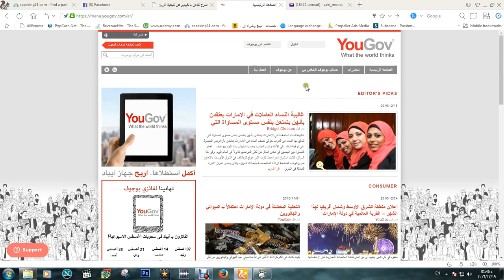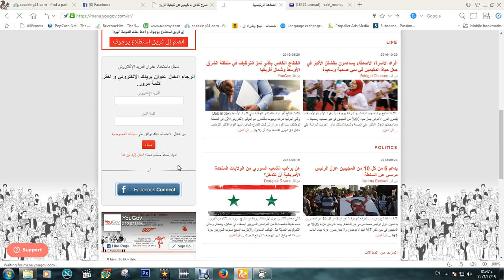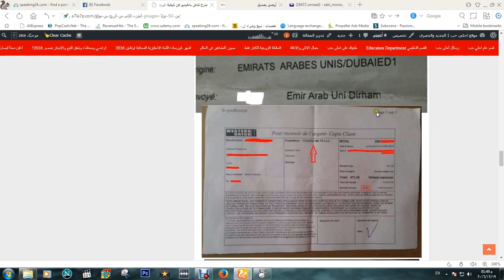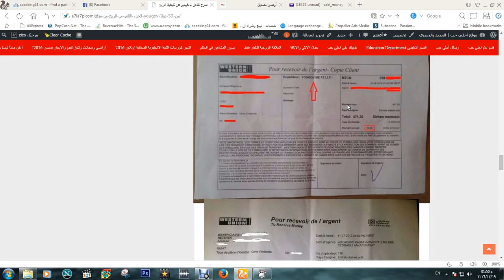شرح كامل عن كيفية الربح من موقع YouGov من 50 دولار الى 500 دولار شهريا 2017